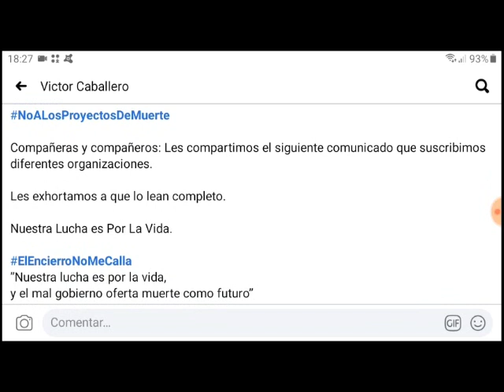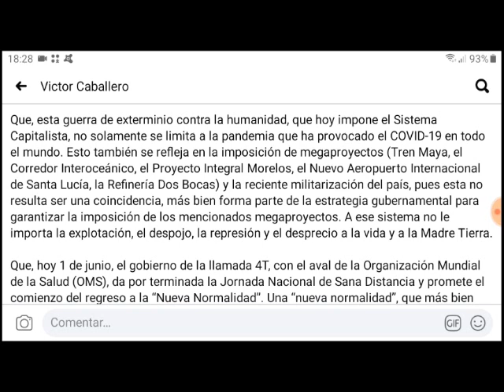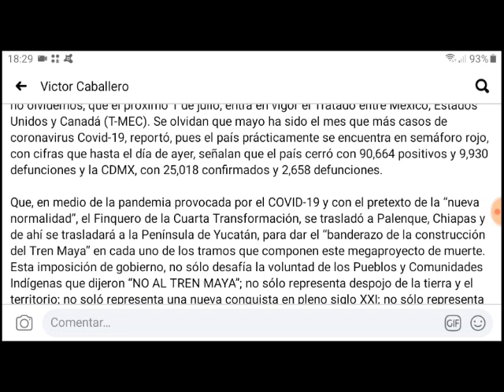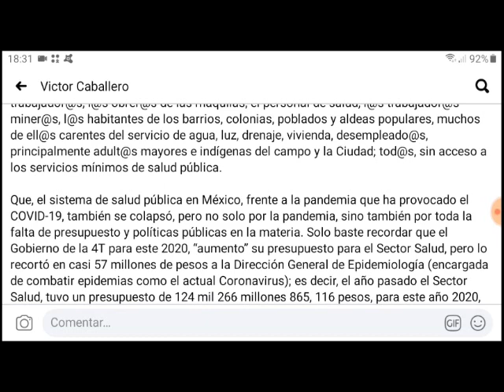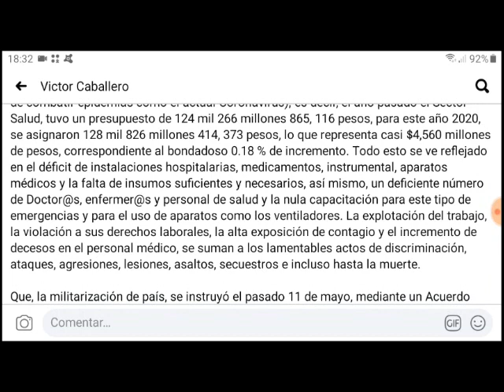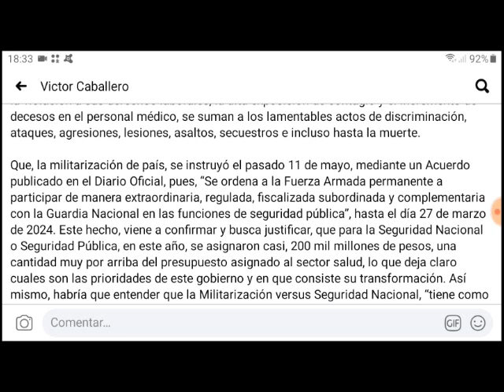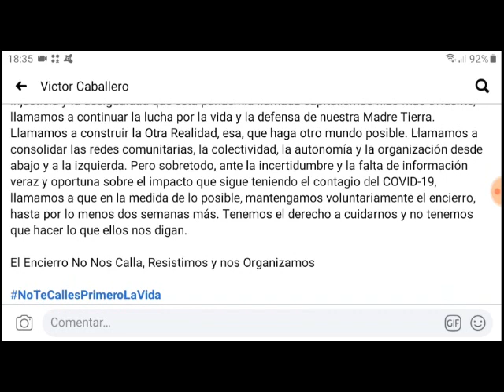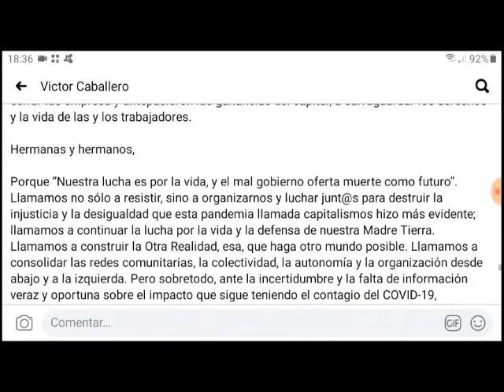Comunicado ElEncierroNoMeCalla ante la pandemia del COVID y los megaproyectos impuestos